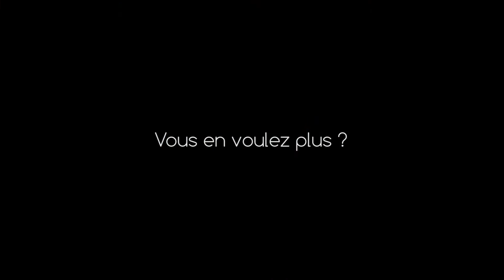Spectacle 2016 - Teaser #4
Quatrième teaser du spectacle 2016 du Téléthon Live : Hôtel - Le Renouveau.